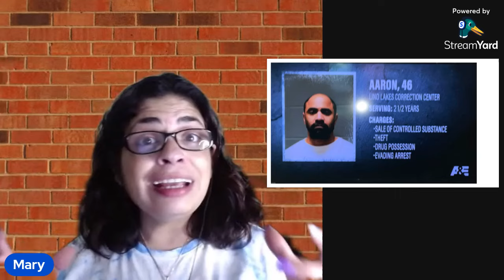Inmate to RoommateS2 Ep 2 “This Is Not A Brothel” RECAP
Inmate to RoommateS2 Ep 2 “This Is Not A Brothel” RECAP Mark disrespects Analisa and Vada on day 1. Deven changes the plan. We meet Cyndi and Jennifer.